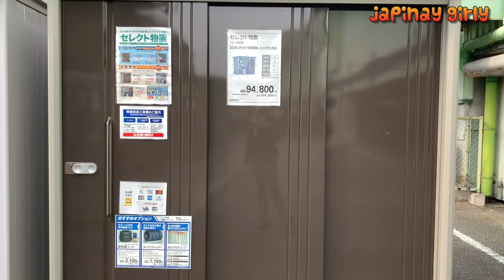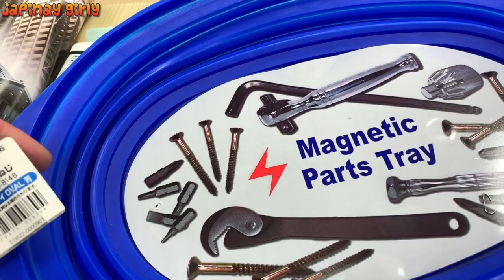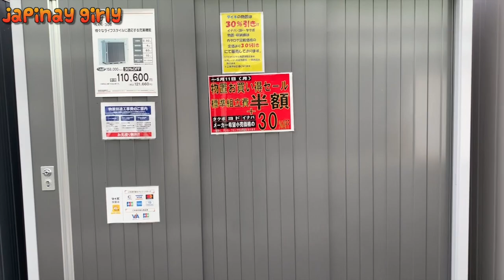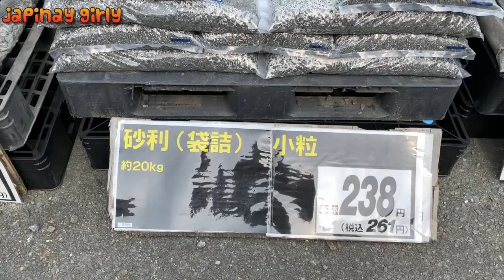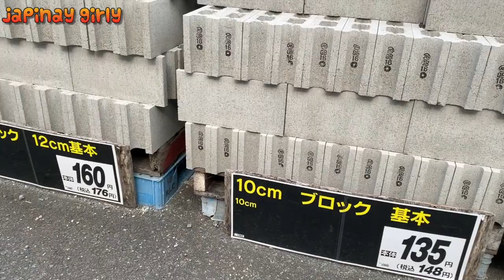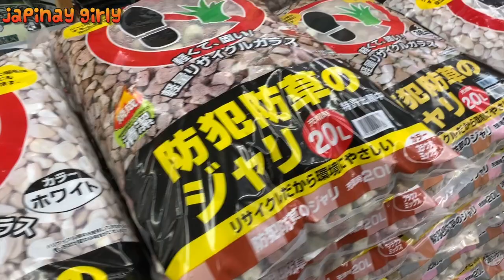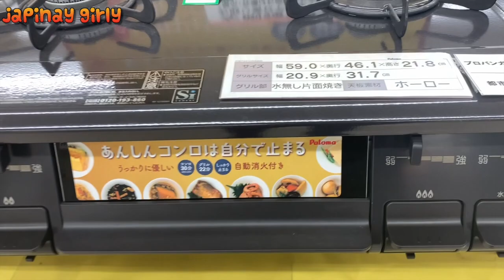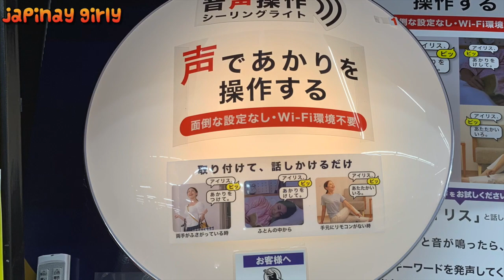Japan Sliding Door Storage for garage DAIKI HOME CENTER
Japan Sliding Door Storage DAIKI HOME CENTER
checkout the latest and famous japanese backyard storage sliding door,faucets,gardening equipments,hollow blocks,garden tools, garden rocks noise for thiefs,cctv, auto voice lights,gas stove etc.